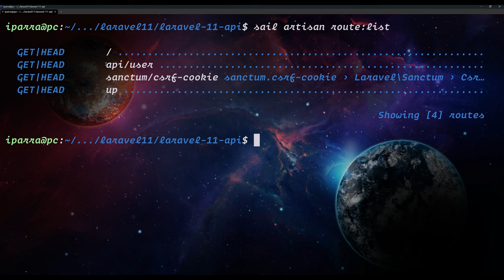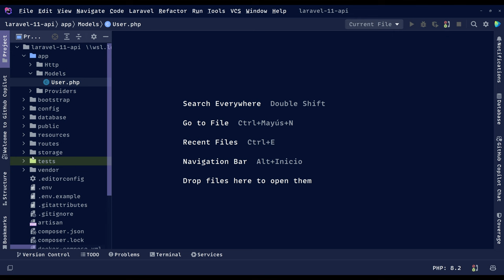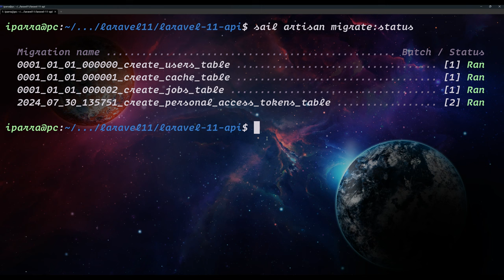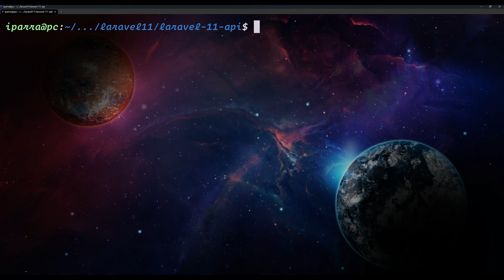Instalar la API en Laravel 11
En este vídeo te muestro lo sencillo que es instalar la API en Laravel 11, ya que es algo que debemos hacer si queremos desarrollar una API en esta nueva versión de Laravel Framework.

🔥Desarrollo avanzado API REST con Laravel 11 en Cursosdesarrolloweb🔥